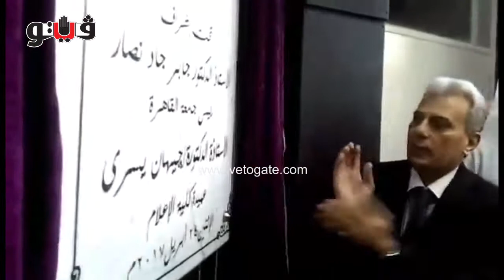جابر نصار يفتتح ستوديو "إعلام القاهرة" الجديد